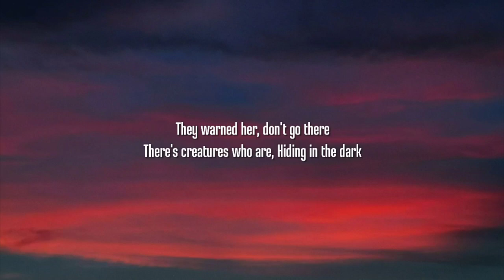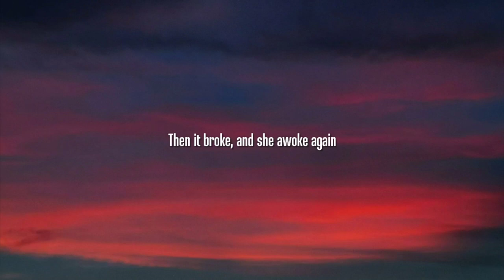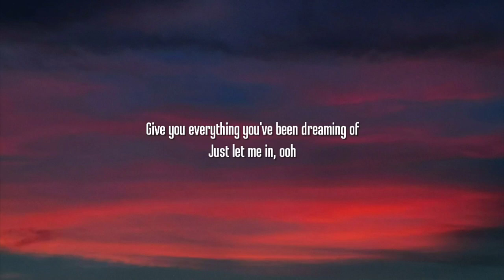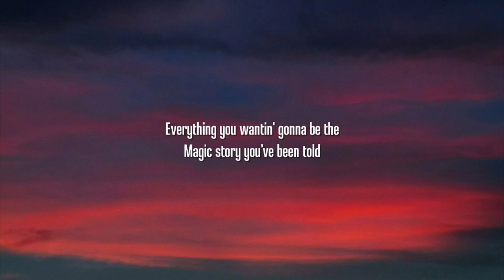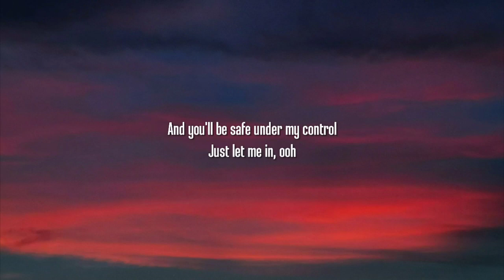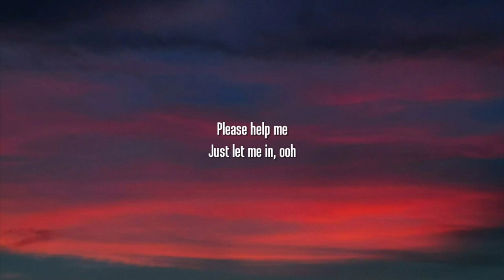Alan Walker, K-391 & Emelie Hollow - Lily (Lyrics)